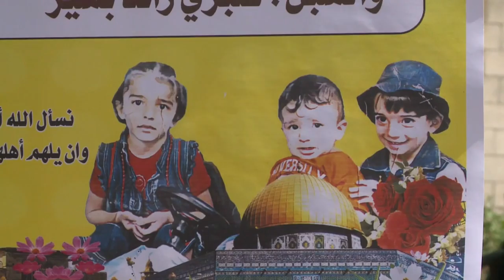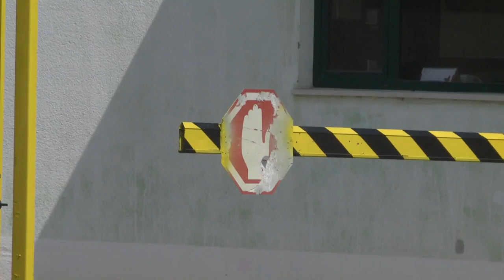مقتل ثلاثة اطفال بسبب شمعة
أطفال نيهاد بشير الثلاثة قضوا في غرفة نومهم في غزة بعدما اندلعت النيران فيها.. وقلة هم الذين يستطيعون ان يتخيلوا ان اسوأ ازمة كهربائية في القطاع والتي تعود إلى نقص في امدادات الوقود، قد تؤدي الى مأساة عائلية مماثلة. تقرير مسجل يحيى حسونة / غراسيا بيطار